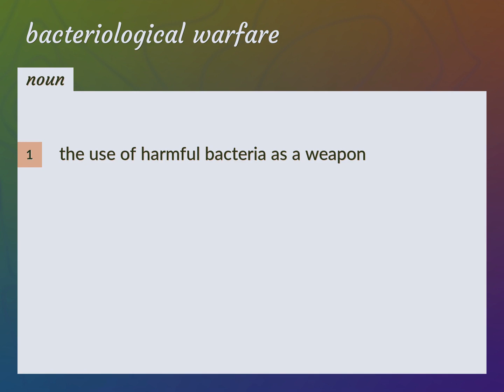Bacteriological warfare | meaning of Bacteriological warfare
What is BACTERIOLOGICAL WARFARE meaning?